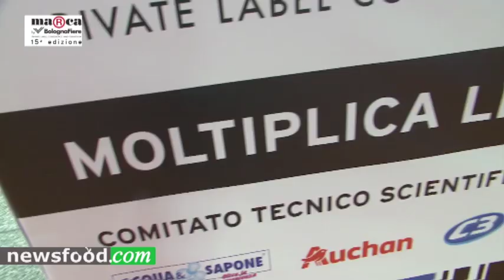Matteo Torchio, Inalpi, a Marca 2019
Bologna 18 gennaio 2019
Intervista a Matteo Torchio direttore Marketing INALPI